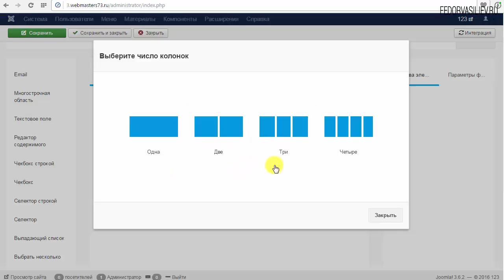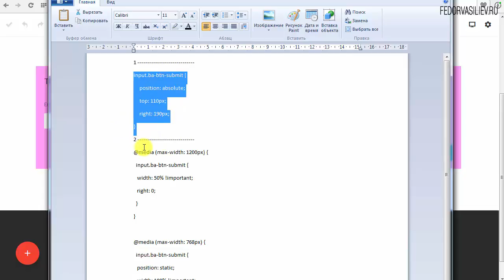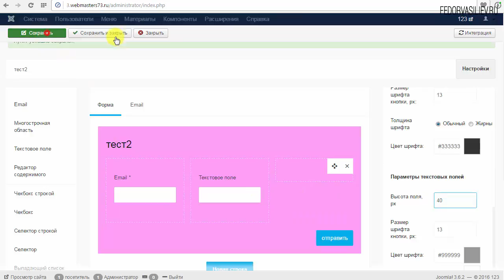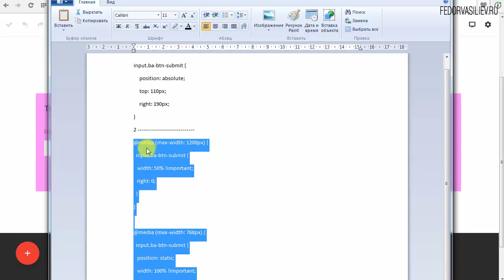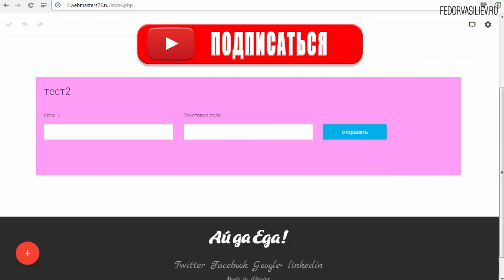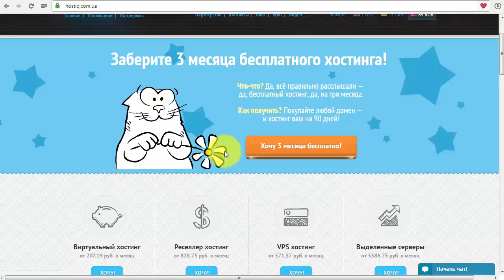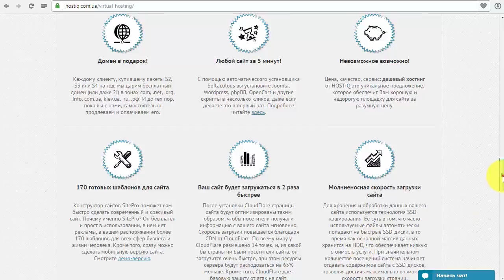6.Горизонтальная форма в Forms | Joomla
В этом уроке я покажу вам как не сложно выровнять нашу форму в одну линеечку, и получить не плохой вариант формы.